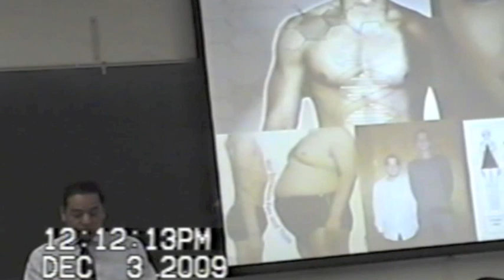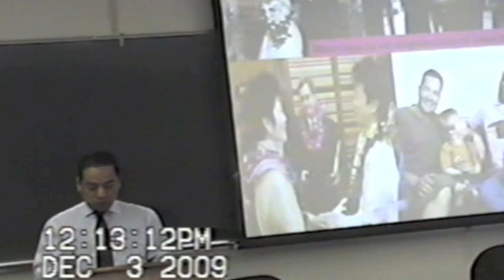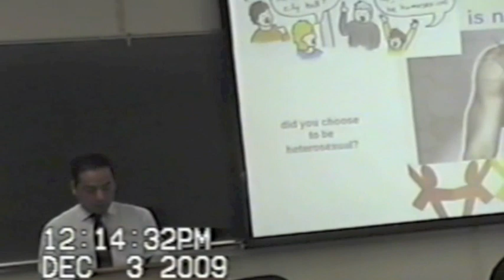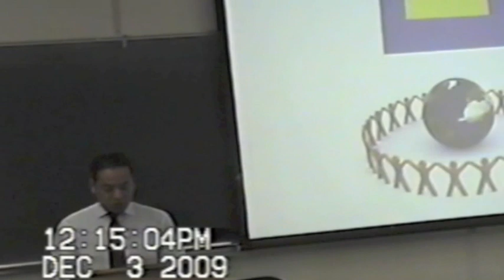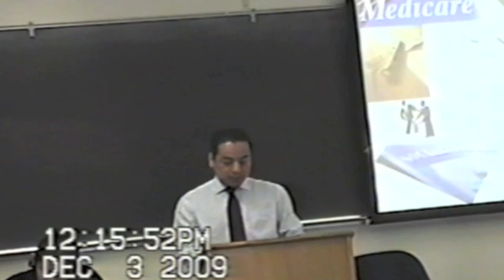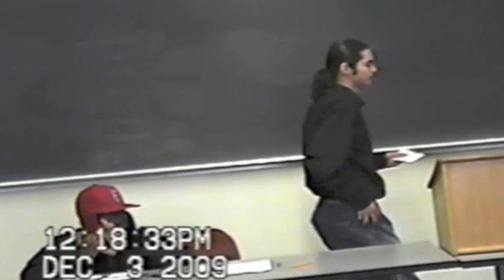Debate on Same Sex Marriage Part 1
We propose for your consideration to give the same legal marriage rights to homosexual couples of both sexes as those now enjoyed in the traditional marriage between a woman and a man in the United States. According to the Merriam-Webster dictionary, "marriage is the state of being united to a person of the opposite sex as husband or wife in a consensual and contractual relationship recognized by law ." This has been the traditional meaning for hundreds of years that reflect the archaic social structure of those times. Since then cultures all over the world, and especially in the United States, have changed so much that the make up of a modern family goes from single parenting to gay parenting. This definition certainly does not reflect our modern social structure. A new definition should be more inclusive of all consensual unions between two adults regardless of gender.